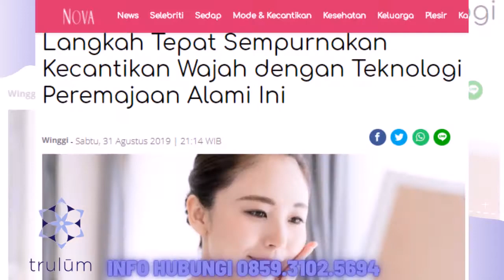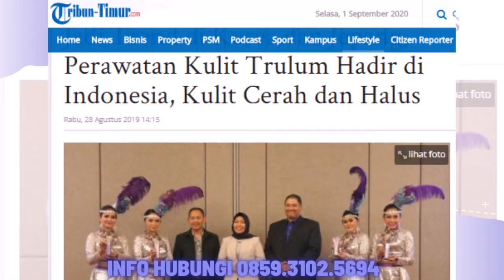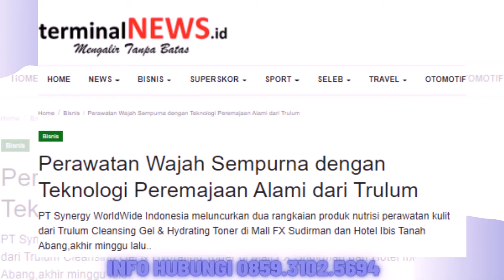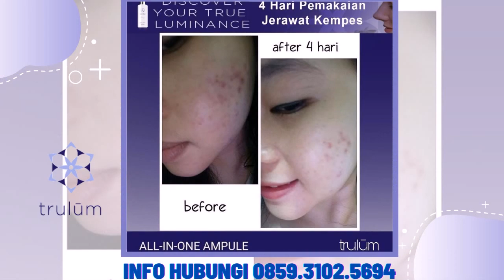Jual Trulum Skin Care Synergy Meningkatkan Kehalusan dan Kelembaban Kulit wajah di Mandailing Natal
Bahan Utama:
-Niacinamide
-Adenosine
-Ganggang Merah
 Melembabkan kulit tanpa kesan berminyak
-Ekstrak oat

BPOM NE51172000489